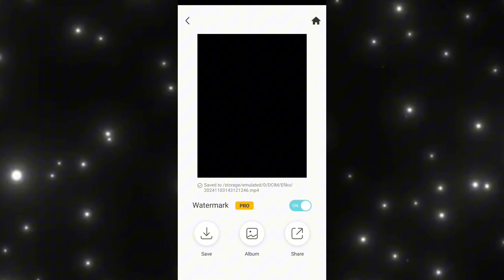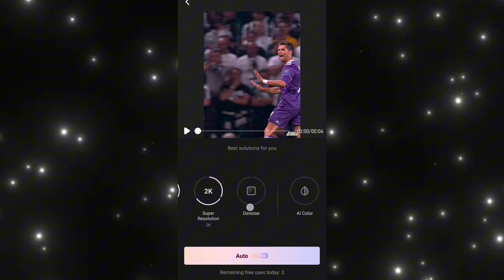Ae Like Topaz In Mobile Tutorial🔥 FUTEBOL_XM